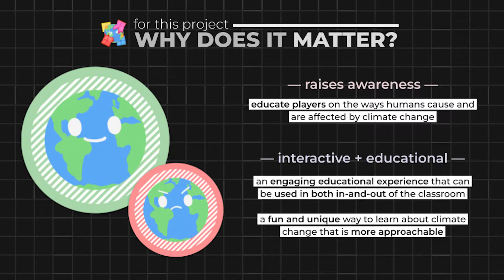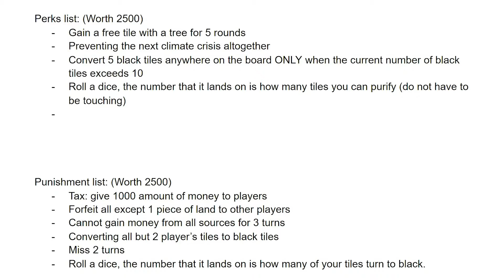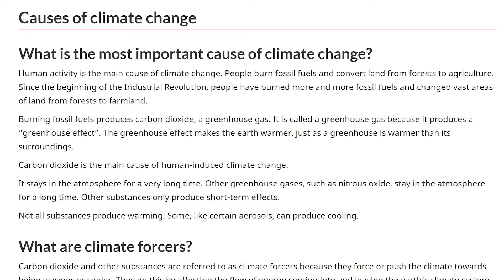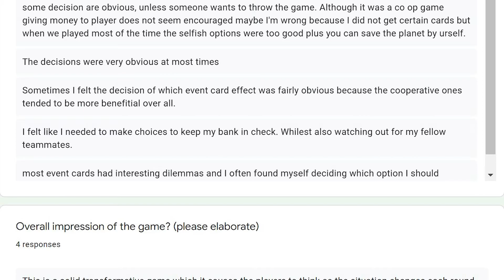Climatic Crisis - Zev Tang, Louis Yum, Crystal Wei, Shirley Liang, Ricky Lin, Eugene Zhu (SIAT)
Created as a final project for IAT 312 Foundations of Game Design, Climatic Crisis is a cooperative-strategy game in which players will have to manage their own assets and make decisions in conjunction with other players to prevent the Earth from perishing from the effects of climate change.